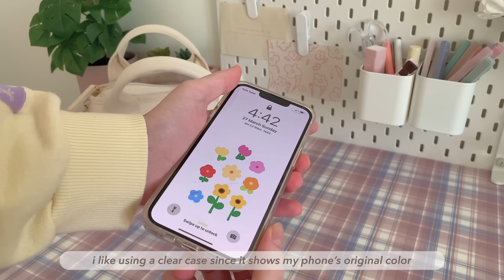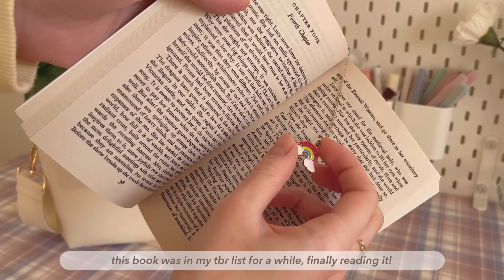what’s in my bag 🌿 | daily essentials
you can now translate this video to your own language! ♡

hey everyone! 💌

it’s been a while since i last uploaded a video, hope everyone is doing well :) in this video i showed you guys what’s in my daily purse. i recently got this mini tote bag and decided to show you guys what i put in it. although the bag looks small, inside is actually pretty large. what’s in my bag changes on daily basis but this is basically the current situation of it. ^^ thank you for joining me, hope you all enjoy the video!

// links